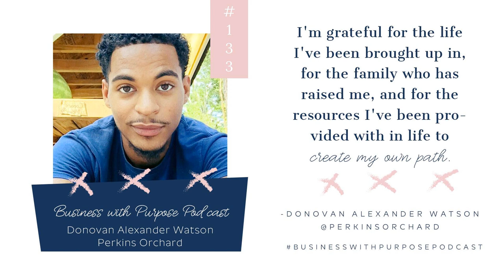Growing the Family Business at the Age of 10 | EP 133: Donovan Alexander Watson, Perkins Orchard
At ten years old, most of us were exploring the outdoors, riding bikes, and maybe playing with dolls or legos. However, today's guest was busy growing his family's business; Perkins Orchard. Join us as we interview Donovan Alexander Watson about the importance of buying local, supporting local farmers, and connecting the community with farm fresh produce.